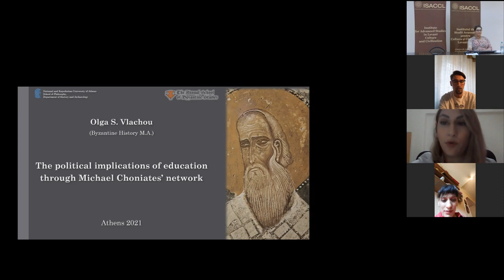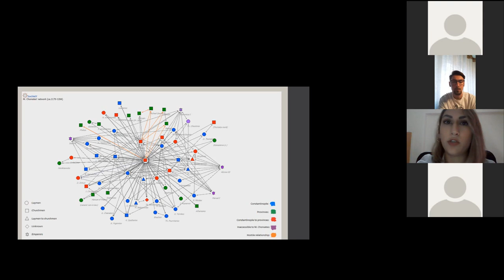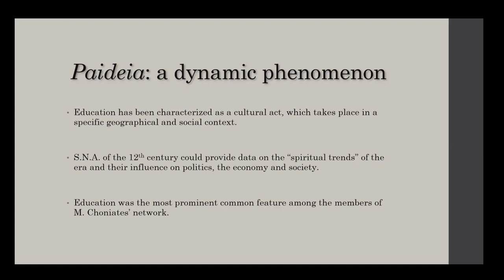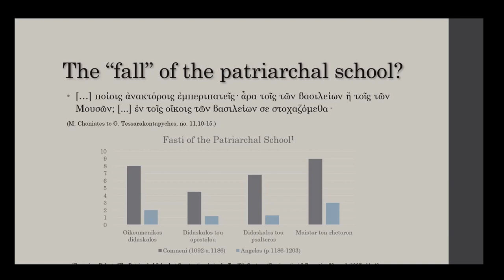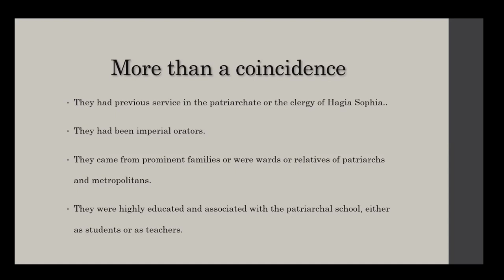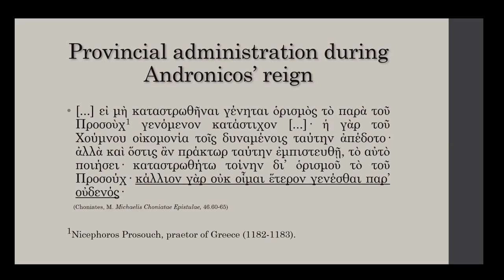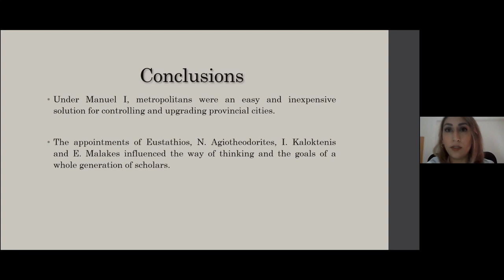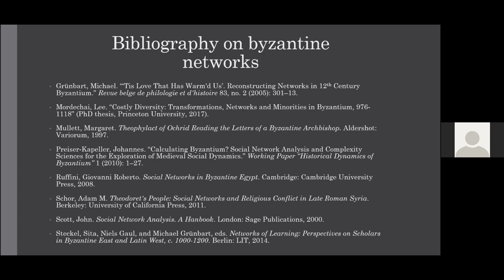Drd. Olga Vlachou - The Political Implications of Education Through Michael Choniates’ Network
ȘCOALA ANUALĂ DE STUDII BIZANTINE ȘI POSTBIZANTINE
Ediția a patra
15-21 septembrie 2021
Rețele de cunoaștere și transmiterea înțelepciunii în epoca bizantină și postbizantină

Institutul de Studii Avansate pentru Cultura și Civilizația Levantului, în parteneriat cu Universitatea „Aristotel” din Salonic organizează în perioada 15-21 septembrie 2021, în format online, cea de-a patra ediție a Școlii anuale de studii bizantine și post-bizantine, cu tema „Rețele de cunoaștere și transmiterea înțelepciunii în epoca bizantină și postbizantină”. Directorul științific al manifestării este prof. univ. dr. Athanasios Semoglou (Universitatea „Aristotel” din Salonic).
Tematica acestei ediţii a Școlii Anuale de Studii Bizantine propune o incursiune interdisciplinară în domeniul literaturii, istoriei, paleografiei, artei și arheologiei bizantine și post-bizantine, prin intermediul transmiterii cunoașterii. Aceasta presupune mai mulți factori: în primul rând, textele, care au circulat sub forma copiilor manuscrise, în al doilea rând, oamenii: profesorii și studenții, în calitate de transmițători și destinatari ai acestei cunoașteri, dar și diversele medii erudite de cititori, compilatori, copiști care produc, reproduc, reactivează texte noi și vechi, eventual comandate de un anumit sponsor și destinate unei anumite audiențe. Acestea au o dimensiune practică: oferă societății bizantine un suport cultural practic pentru anumite circumstanțe sociale în care era necesară dovedirea unei culturi vaste, dar sunt și un mijloc didactic de transmitere a tradiției antice peste secole. Orașele, la rândul lor, sunt cele care promovează și conectează această cunoaștere. Deși știința de carte era apanajul unei elite intelectuale, laice și clerice, copiii bizantini învățau să scrie și să citească în clasele primare, o educație mai înaltă fiind oferită viitorilor funcționari imperiali. Știința nu este considerată un fenomen pur abstract, ci este și subordonată vieții cotidiene. Dacă filosofia, artele și retorica erau studiate în cadrul învățământului superior, un loc important și accesibil tuturor îl ocupă cunoașterea lui Dumnezeu, înțelepciunea divină, transmisă prin preoți, în biserici și mănăstiri, prin actul liturgic și prin cele cinci simțuri.

Drd. Olga Vlachou (Universitatea Națională și Capodistriană din Atena), The Political Implications of Education Through Michael Choniates’ Network